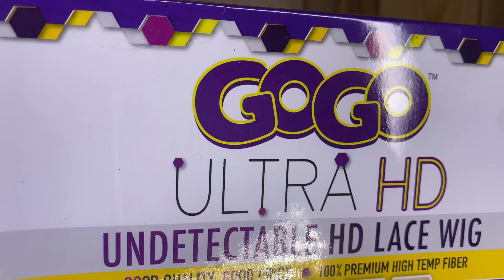Harlem125 Gogo Ultra HD Lace GL206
Trying a new hair company